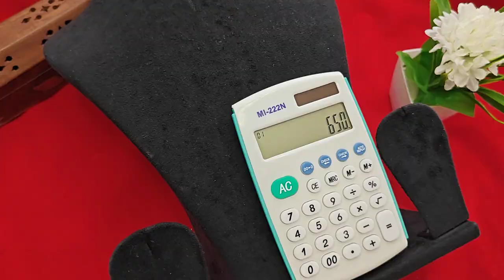Low Budget Gold Look Bangle Bracelet Collection 7010041418